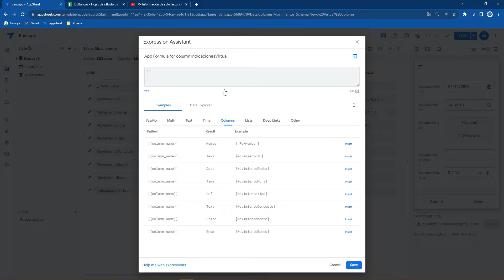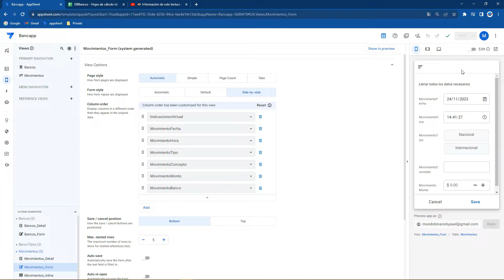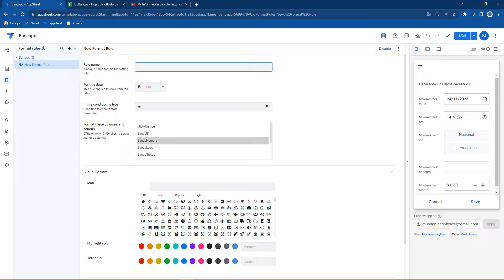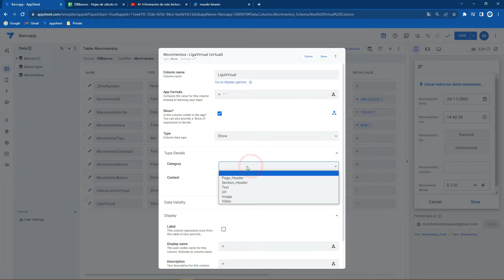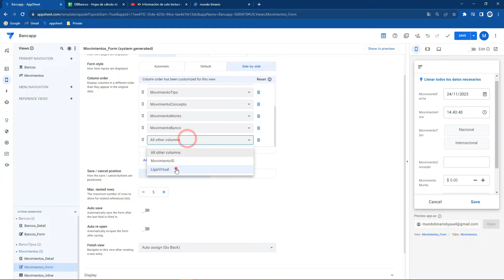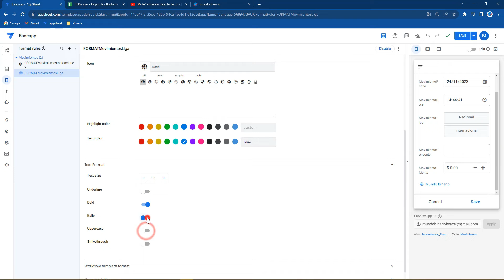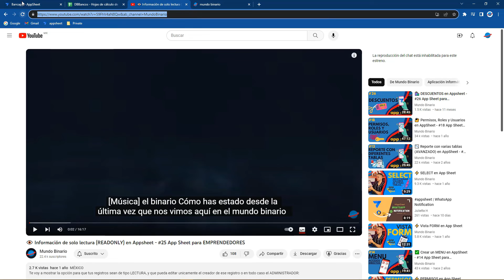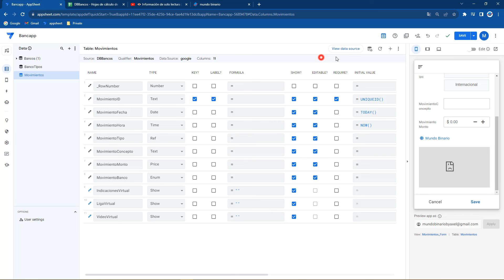⚡️ Columna de tipo SHOW en appsheet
Con este video vas a aplicar este tipo de columna que nos es complejo de utilizar, pero que puede mejorar el aspecto de tu aplicación.